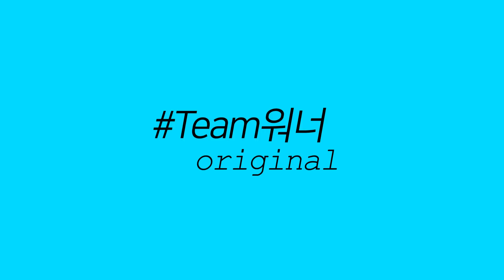Team워너 Original : 에드 시런 (Ed Sheeran) 인터뷰